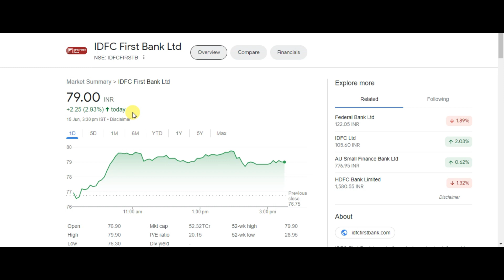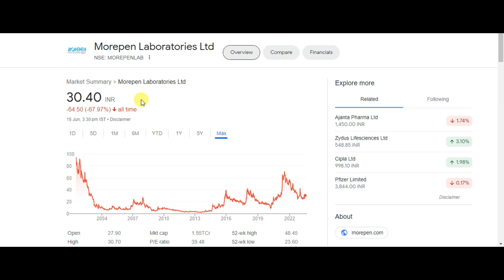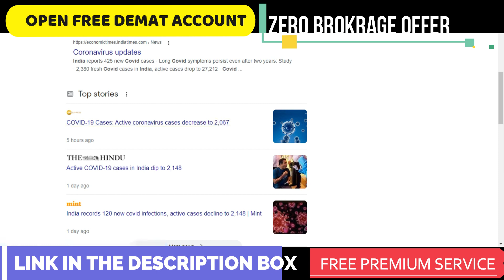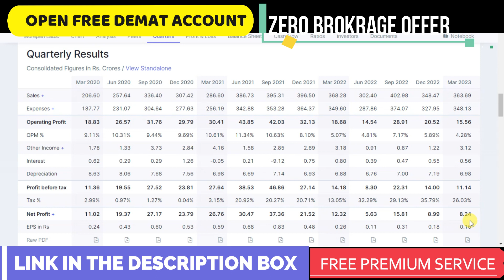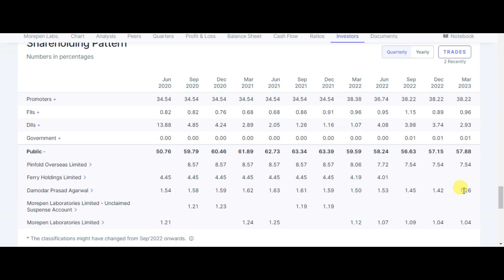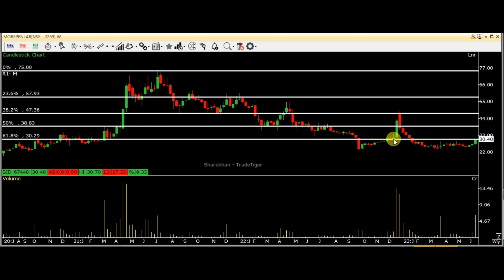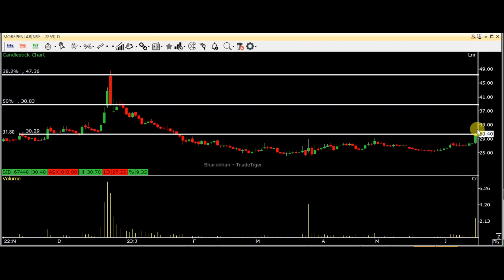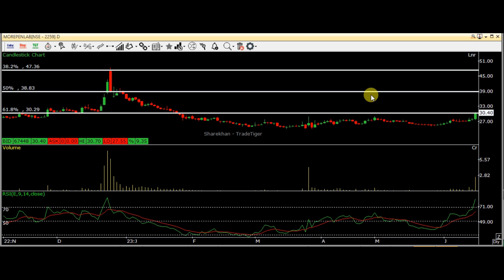बहूत बड़ा ब्रेकआउट आया MOREPEN LAB SHARE PRICE ANALYSIS | MOREPEN LABORATORIES SHARE PRICE NEWS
MOREPEN LAB SHARE PRICE ANALYSIS | MOREPEN LABORATORIES SHARE PRICE NEWS | MOREPEN LAB Q4 RESULT